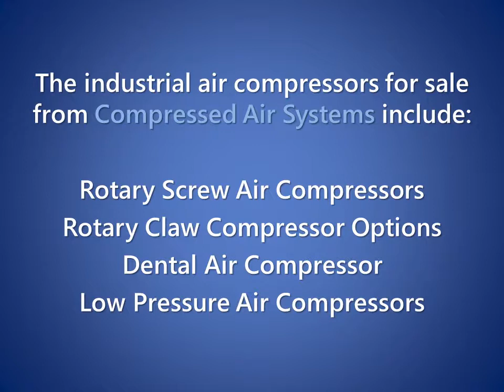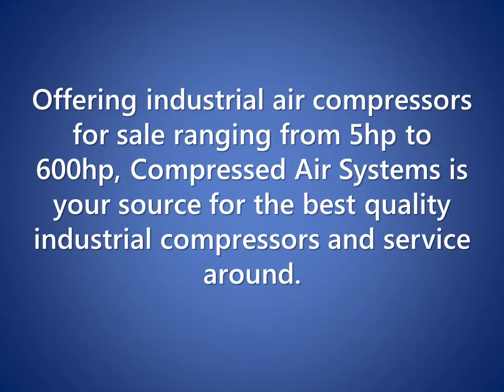New and Used Air Compressor Systems For Sale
CAS offers a huge inventory of both new and used air compressors. Our highly trained specialists are ready and waiting to assist you in finding the right equipment for your specific needs.

And to see a complete list of air compressor services available from Compressed Air Systems, be sure to visit our "Services" page: